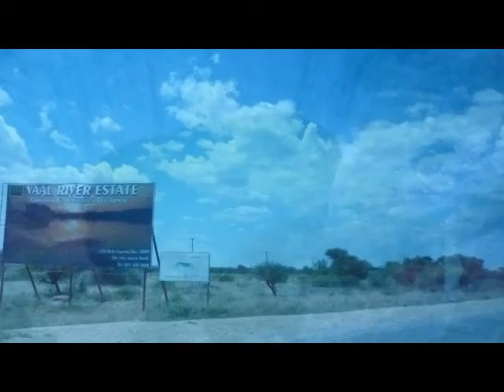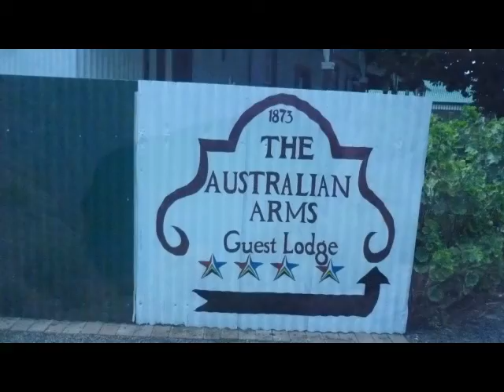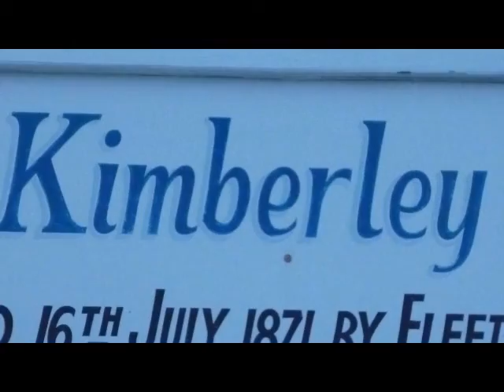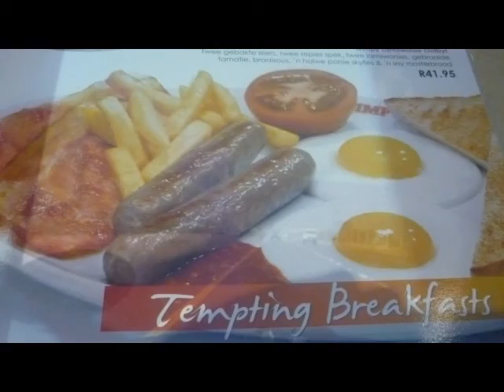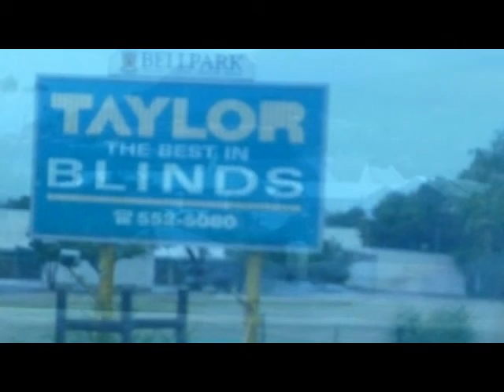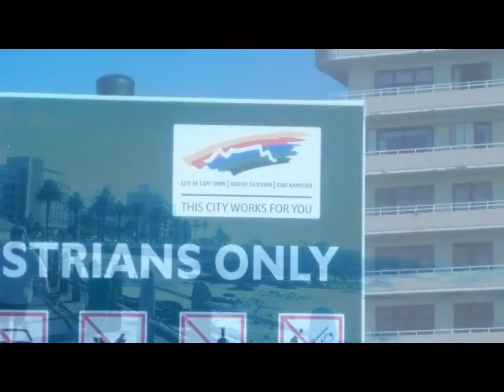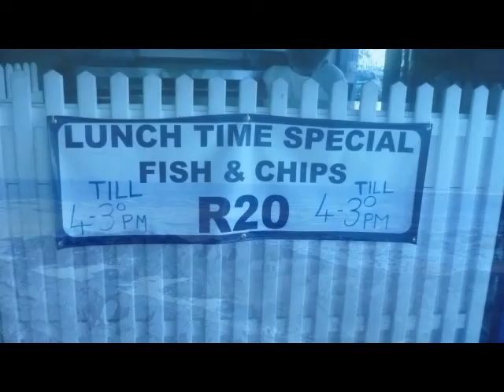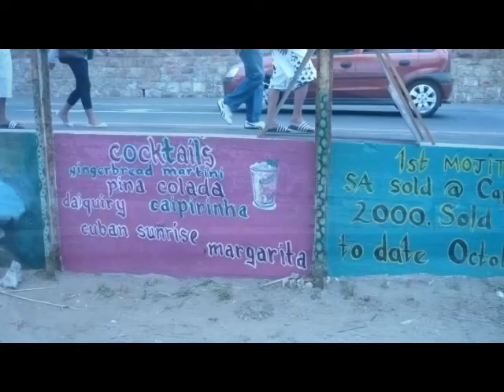Round trip to a wedding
Do you want to have a feel of a trans South African trip on the road of a teenager girl, meeting her brothers on the road for one of the brother´s wedding - a trip from Johannesburg to Cape Town - I didn´t know what else to do with these pictures with a special hue that have since  2008 and our return home (Belgium) the wedding pictures (without the wedding) staring at me out of my laptop and hope that it might inspire someone.